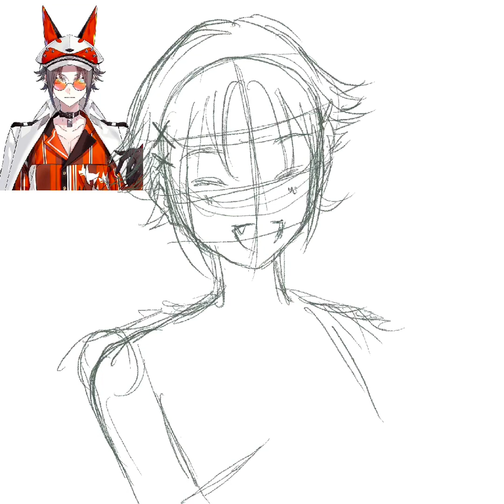Mysta Rias Fanart Timelapse [ Graduation Edt ]